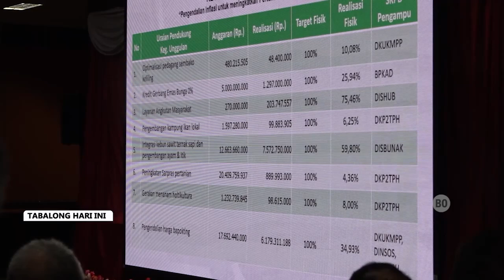Sunatan Massal Hingga Berbagi Sembako Akan Isi Kegiatan Turdes Paman Birin